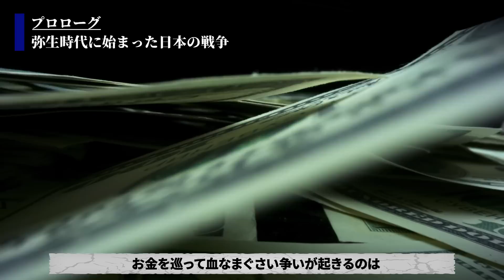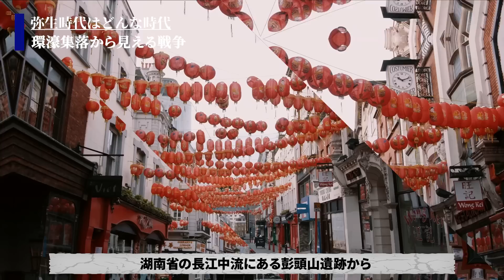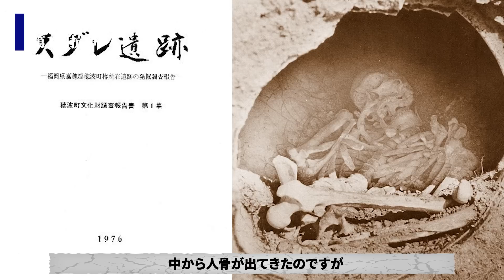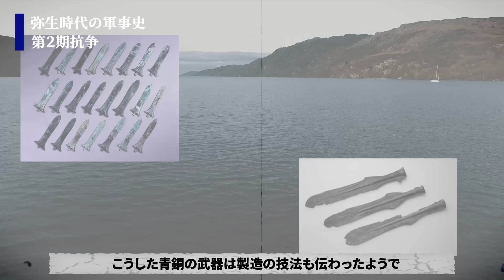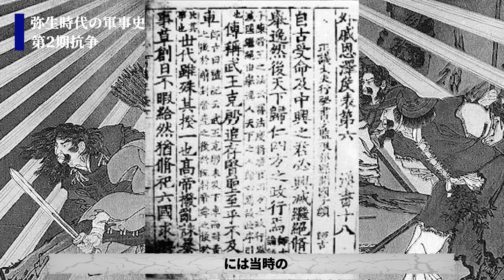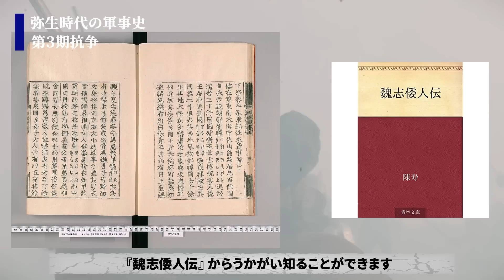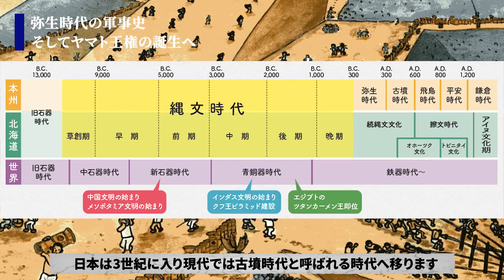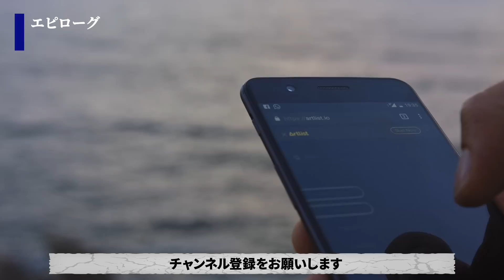【日本史の闇】なぜ弥生時代に戦いが始まってしまったのか？【稲作と戦争はセット？】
なぜ日本初の戦争や弥生時代に起きたのか！？
大陸から伝来してしまった「戦い」がヤバすぎる…！

00:43～   プロローグ
04:35～   弥生時代はどんな時代？
13:12～   弥生時代の軍事史

古代史おすすめ動画

【ものづくり大国の起源】古代日本が世界的にも技術先進国だった件【さすが日本人】

【古代の謎】世界一美しい民族アイヌと縄文人の奇妙な関係がヤバすぎる【驚愕】

1万4000年も続いた縄文時代が終わってしまった理由がヤバい【衝撃】

【我々のルーツ】縄文時代の叡智な事情が平和的に乱れてた【現代では考えられない】

【学校で教えてくれない】4万年前・古代日本人の1日がスゴすきた【驚愕】

【ついにDNAから謎が解明】我々の祖先・古代日本人の意外なルーツ【衝撃】

【我々のルーツ】縄文時代以前の古代日本が色々ヤバすぎた【教科書に載らない】